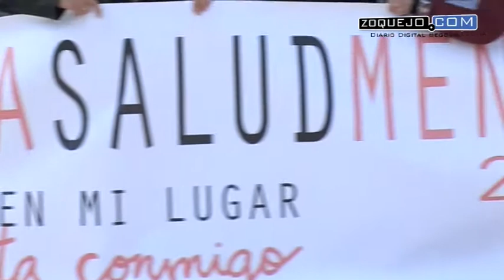Ochocientas personas de toda la región piden en Segovia empatía con el trastorno mental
Con motivo del Día Mundial de la Salud Mental, cerca de 800 personas de toda Castilla y León han marchado este viernes por el centro de Segovia bajo el lema ‘Ponte en mi lugar. Conecta conmigo’.